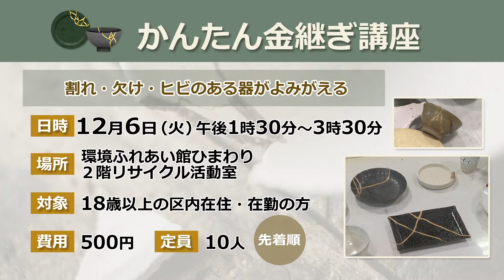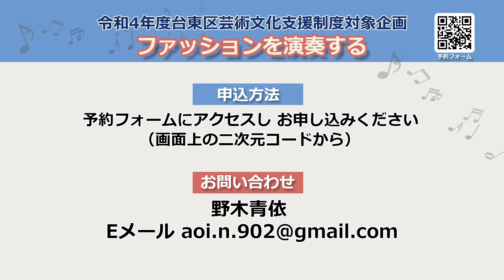ウィークリーたいとうニュース（2022.10.23～29）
毎週の台東区のニュースが見放題！
見逃した過去のニュースも、再生リストからご覧いただけます。
※「ニュースたいとう」を一部抜粋して配信しています。

0:00　旧東京音楽学校奏楽堂 特別コンサート「本居長世の音楽～和様の調べ～」
1:05　かんたん金継ぎ講座
2:10　一葉記念館特別展「一葉と手紙」・令和4年度一葉祭 記念講演と朗読
3:24　親子ふしぎ発見塾～作って学ぼう～
4:47　令和4年度台東区芸術文化支援制度対象企画「ファッションを演奏する」

◆過去のニュースはこちらの再生リストからご覧いただけます！
いつでもどこでも！たいとうニュース！